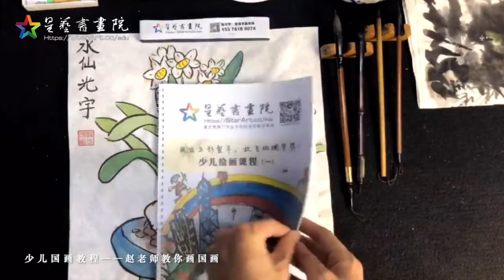㊫學畫水仙一點都不難【☆星藝書畫院】少兒國畫教程：學好國畫不再難㊙小小兒童30分鐘畫好一幅畫 ► 趙老師教你學國畫Chinese Painting Narcissus 20200510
星藝書畫院是星藝網旗下專業的書畫培訓輔導機構，目前開設的課程有少兒書畫班（硬筆、毛筆、繪畫）、成人書法班、抄經班、名家工作室書畫班等，在深圳、上海等地開設了多家培訓班。

星藝書畫院根據學​​員的年齡特點，小班開課，因材施教，系統學習硬筆、毛筆書法、中國畫，特別注意發掘孩子的創造力、想像力和好奇心，最終讓孩子“寫好一手字，畫得好國畫，開闊大視野，成績頂呱呱”，從而為孩子的未來發展插上斑斕的夢想翅膀。